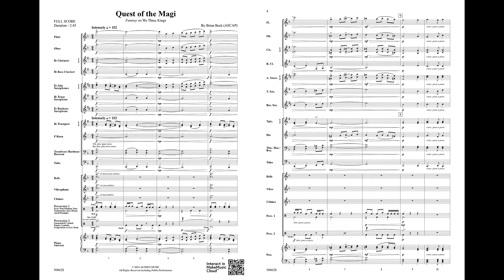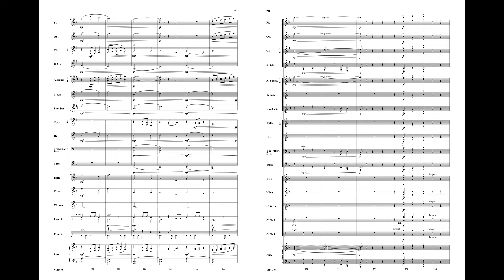Quest of the Magi, by Brian Beck – Score & Sound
Quest of the Magi
Fantasy on We Three Kings
By Brian Beck
00-50862
Sound Innovations for Concert Band
Grade: 2.5
The Quest of the Magi was one of the working titles for John Henry Hopkins Jr.'s famous carol, "We Three Kings."  Written in 1857 for a Christmas pageant in New York City, "We Three Kings" tells the tale of the Magis' journey to find a newly born king in a faraway land and the precious gifts they brought with them. This piece focuses more on the journey of "following yonder star." Traveling across many countries in the first century was a perilous task, full of danger, thievery, and possible death, not to mention these men were traveling with some of the most precious and expensive cargo one could possess. This piece chronicles the magi acquiring myrrh, frankincense, and gold for their journey. Each treasure is represented by its own motif and woven into Hopkins' original carol.